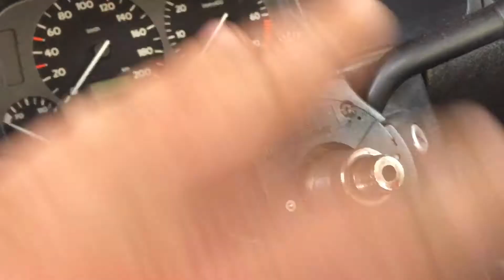Schleifen/Kratzen am Lenkrad VW Golf VW Polo |Schleifring säubern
Da kratzt dat Ding wie geht dat weg ? So!
Abchecken, bei neueren Modellen einfach den Schleifring bzw. die Wickelfeder wechseln. Schaut mal bei meinem Insta oder Facebook vorbei und im Onlineshop aber den gibt es noch gar nicht also sucht erst gar nicht. :D Haut rein!